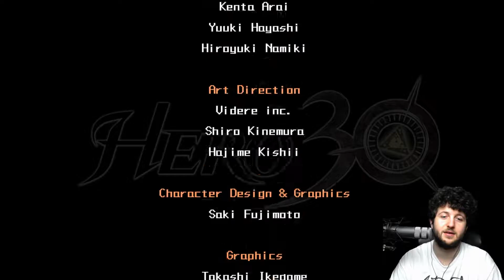Große Schwingen | HALF MINUTE HERO #25 | TGassi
In Half Minute Hero sind wir die einzige Person, die die Welt vorm Untergang retten kann!
Zum Glück steht uns die Göttin der Zeit zur Hilfe und alles was sie dafür verlangt ist ein wenig unseres Geldes.
Wenn dir das Video gefällt, lass doch eine Bewertung oder ein Abo da ;)